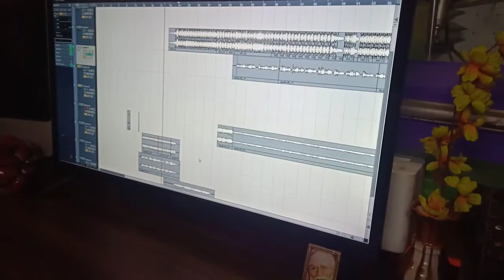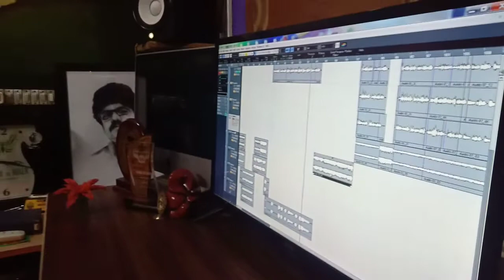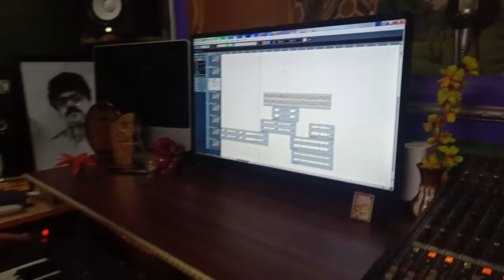Music making time l live session | सतीश अर्पित जी संगीत कैसे बनाते है | Tara Music